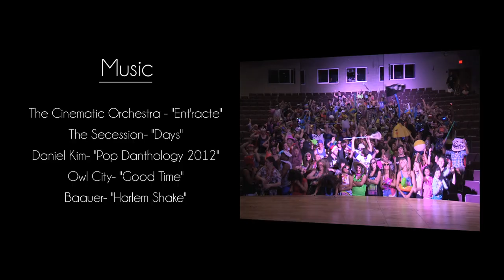Vernon Hills High School- Senior Video 2013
Well, the senior video is finally uploaded!  I had such a great time filming this and I can't believe how much effort was given by everyone who participated.